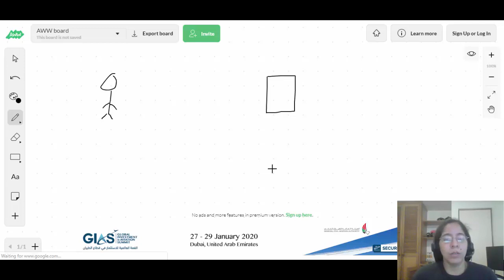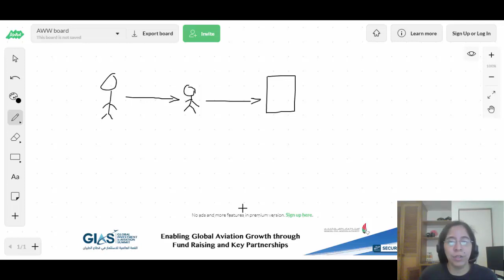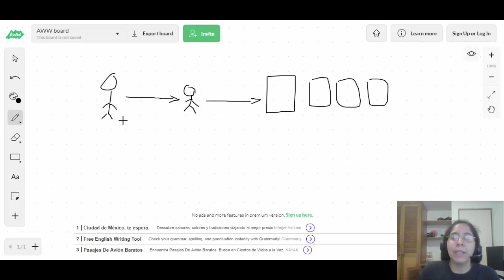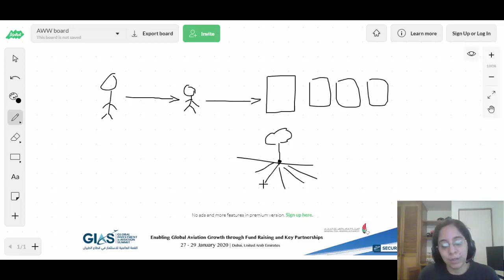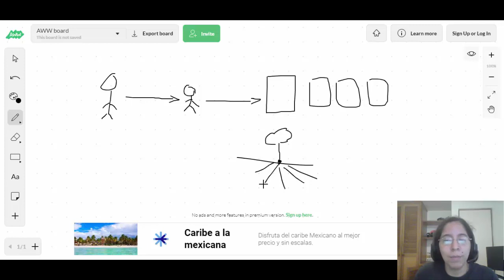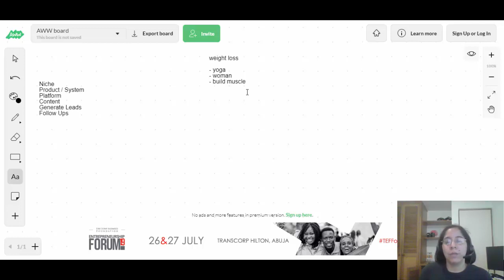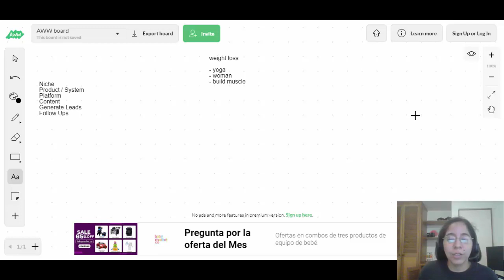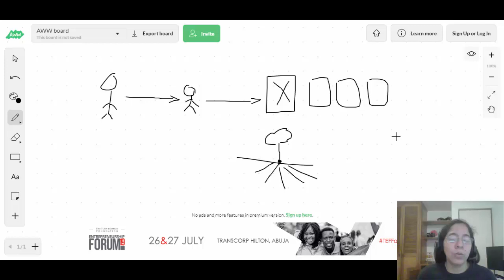The SECRET To Make Money Online With Affiliate Marketing 💰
Are you ready? Do you want to know what is the secret?

Take part in the 4 Steps Challenge and generate your first $1000 online, secure your place

➥➥➥ 📺 LEARN WITH MY COURSES: ➥➥➥

Join Builderall Business Plan with my affiliate link and receive over $2900 worth of training, mentoring and resources for FREE- full details

DotComSecrets is a FREE (just pay shipping) book that has literally changed my life!

Expert Secrets is another FREE (just pay shipping) book that has also made gigantic improvements in my life and my family!

➥➥➥ FOLLOW ME ➥➥➥

Translated titles:
Das GEHEIMNIS, mit Affiliate-Marketing online Geld zu verdienen ?

Le SECRET pour gagner de l'argent en ligne avec le marketing d'affiliation ?

O SEGREDO para ganhar dinheiro online com marketing afiliado ?

Hemmeligheden til at tjene penge online med affiliate marketing ?

Het GEHEIM om online geld te verdienen met affiliate marketing ?

SALAINEN ansaita rahaa verkossa kumppanimarkkinoinnilla ?

Il SEGRETO per fare soldi online con il marketing di affiliazione ?

HEMMELIG Å tjene penger online med tilknyttet markedsføring ?

СЕКРЕТ, чтобы зарабатывать деньги в Интернете с помощь

HEMLET att tjäna pengar online med affiliate-marknadsföring ?